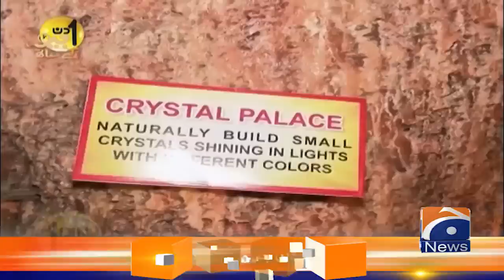Fawad Chaudhry | Politician | Sohail Warraich | Aik Din Geo Kay Sath